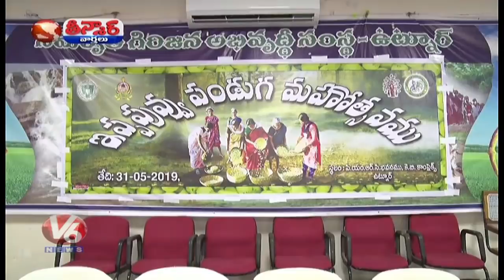Ippa Puvu Food Festival At Utnoor | Teenmaar News | V6 News